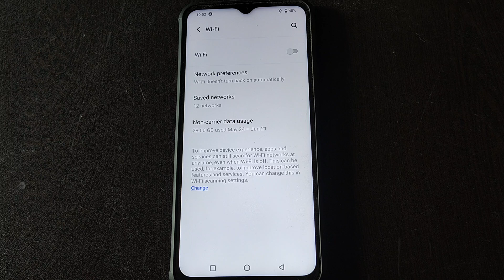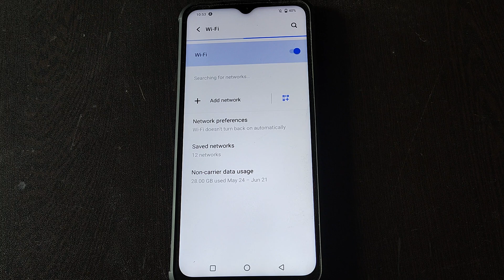WiFi setting Vivo Y02T,how to set WiFi setting Vivo Y02T